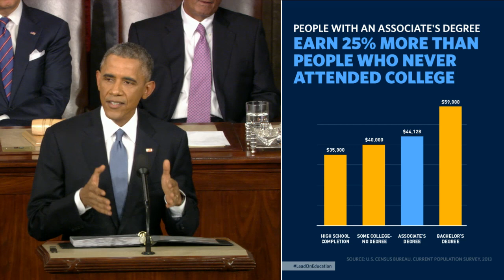President Obama: Free community college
From President Obama's 2015 State of the Union Address